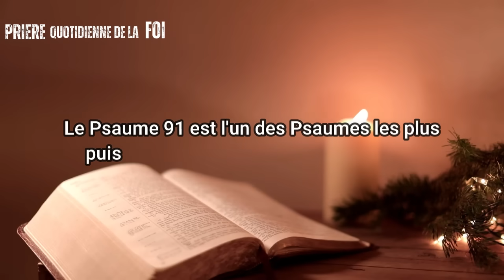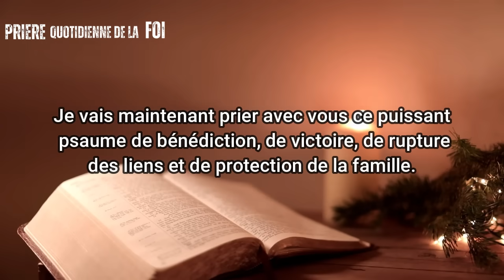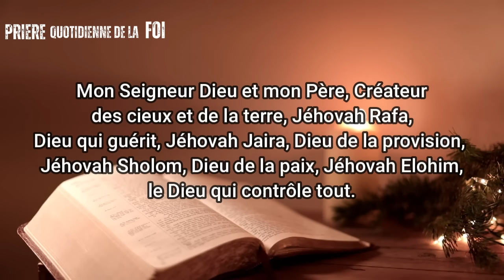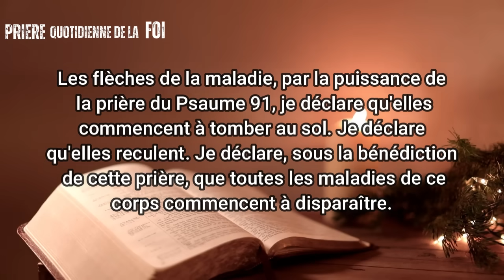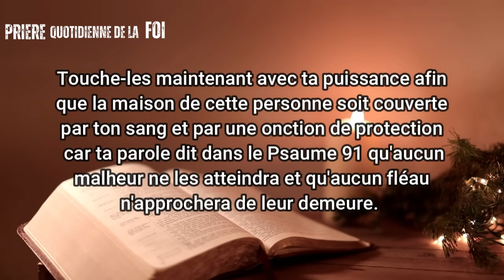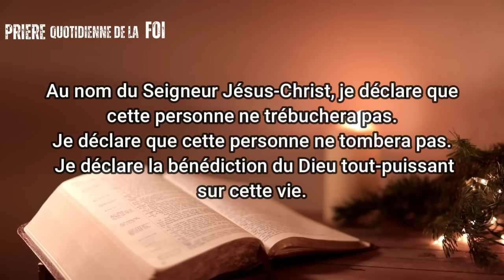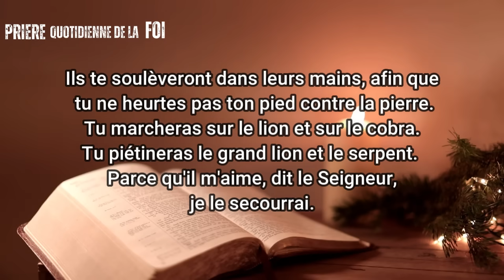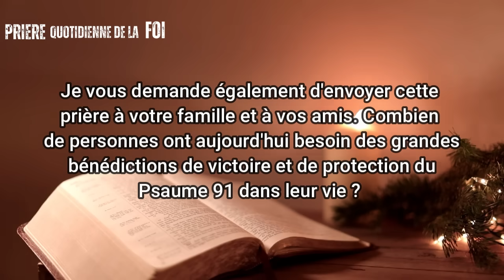Prière Puissante de Combats Spirituels et de Guérison - Psaume 91